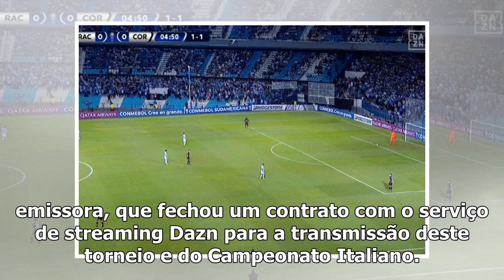Copa Sul-Americana leva RedeTV! à liderança de audiência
Eduardo Monsanto e Sávio Bortolini, responsáveis pela transmissão de Racing x Corinthians, na Copa S...